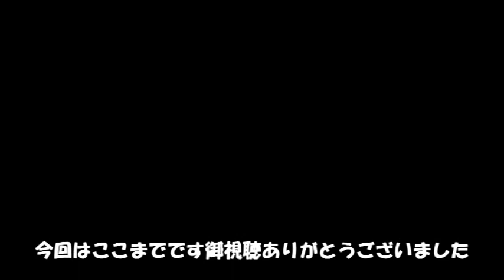甲子園Ⅴをプレイ(12)秋季大会2回戦